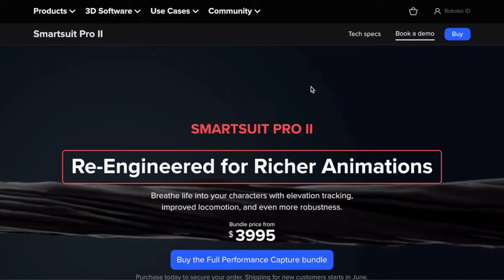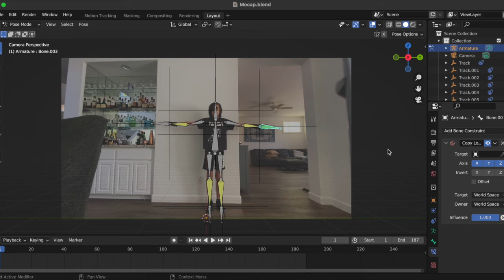How To Do Motion Capture in Blender for Free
Today i'm going to show you how to do motion capture for free in Blender for free.